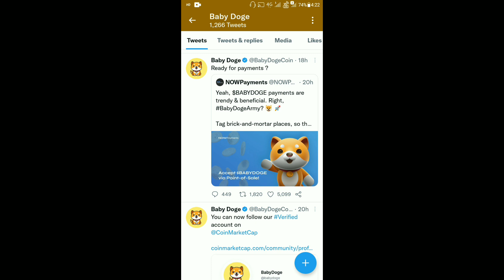Baby Dogecoin News Today | Crypto News Today | Baby Doge News | New Listing